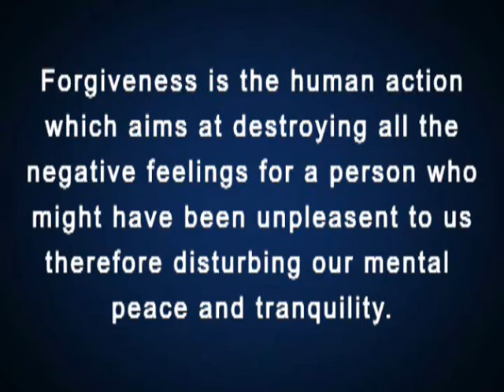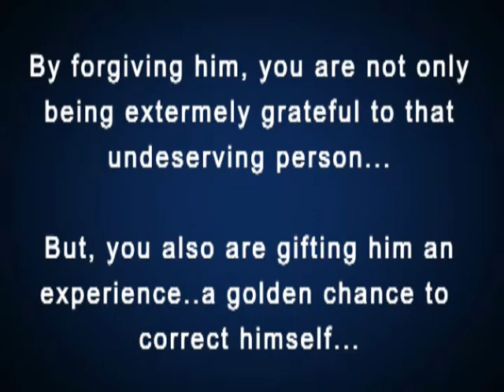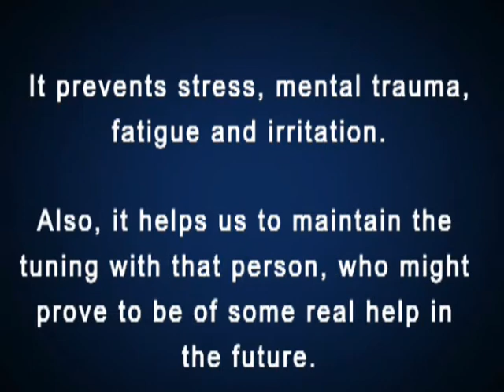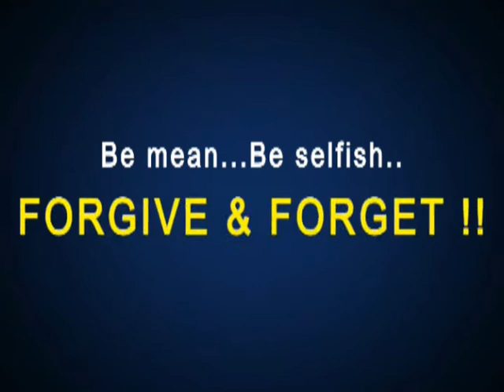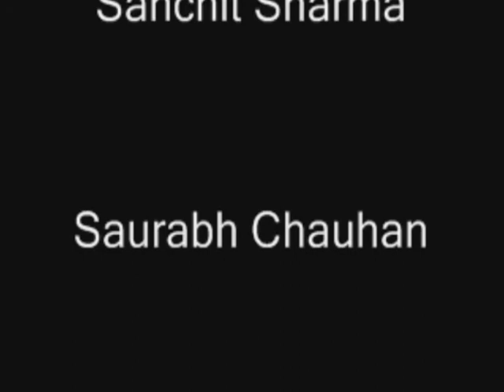Forgiveness Leads to Anger Management for Healthy Living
Submitted as our Behavioural Science Project at Amity University, Noida, Uttar Pradesh, India.